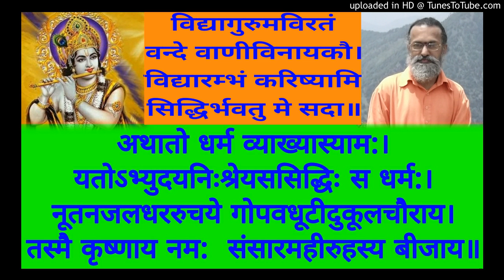NSM 212 T - Idantu Bodhyamiti P 40